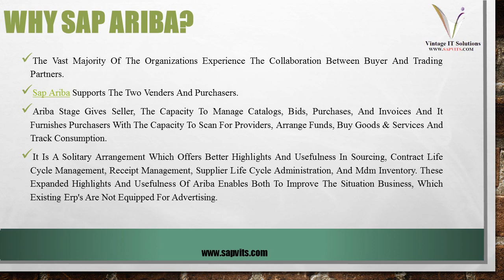SAP Online Training Courses in India, UK, USA, UAE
Professionals from around the world often look for an online training course in SAP as they have very little time to attend regular classes. Now you can avail the benefit of having SAP online training by sitting at your place. SAPVITS offers a comprehensive career-oriented online training course in SAP with a special focus on building your application skills for your future career and evaluations.
As the trusted online learning partner, we focus on providing SAP online training that is in-line with today’s business scenario. With our tactfully designed courses, we equip you to climb the corporate ladder and excel your professional goals as most of our trainers are experienced SAP professionals who have 10+ years of industry experience. Our SAP syllabus will help you to know from basic to advance level in any SAP module step by step easily. Here you can get in-depth theoretical knowledge with practical session until you are satisfied with the concepts as we also provide SAP Server access along with the SAP Online Training.